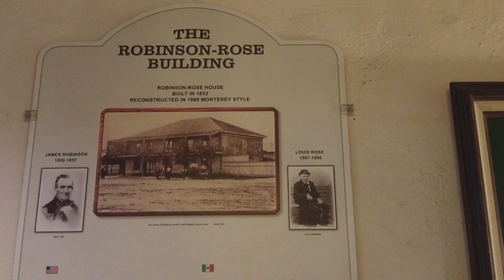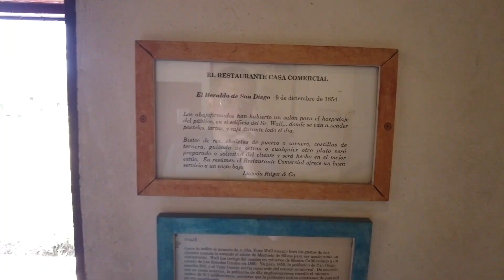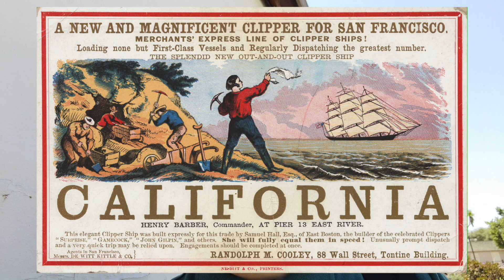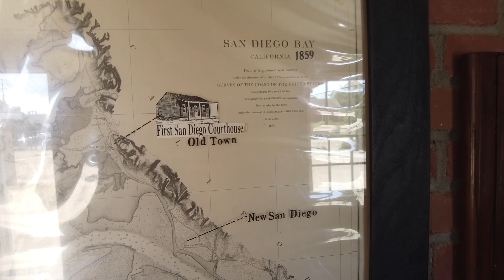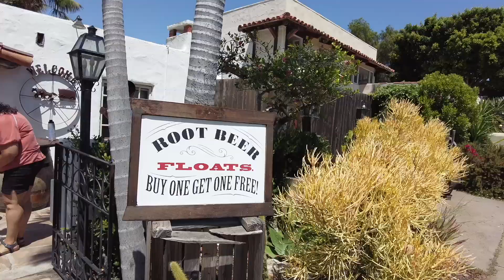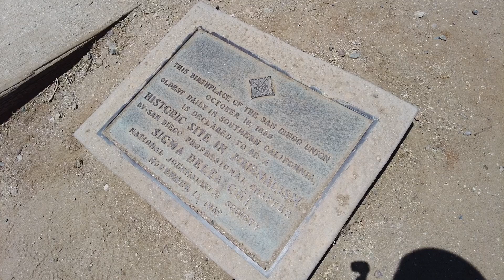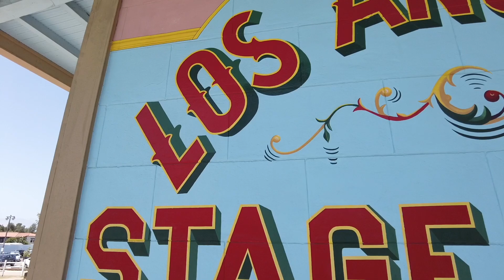OLD TOWN: СТАРЫЙ ГОРОД САН-ДИЕГО | ДИКИЙ ЗАПАД И ЗОЛОТАЯ ЛИХОРАДКА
Антон рассказывает про старый район Сан-Диего, откуда и начинался сам город. Здесь было многое: и салуны, и ковбои, и золотая лихорадка, и много всего другого.

0:17 Old Town State Historic Park в Сан-Диего
4:59 Про историю города Сан-Диего
9:49 Сигарный магазин и другие интересные здания
15:15 Сувениры
17:26 О сохранении исторической среды
18:15 Снова интересные здания